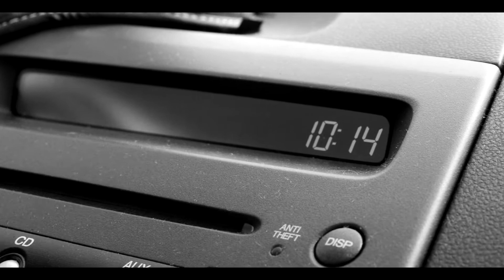CHAOS CREW [The video the long lost video, basically it never got uploaded]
So this video never got uploaded, so I got bored and Trevor cried for a solid 30 minutes so I decided to upload it. trevorpls